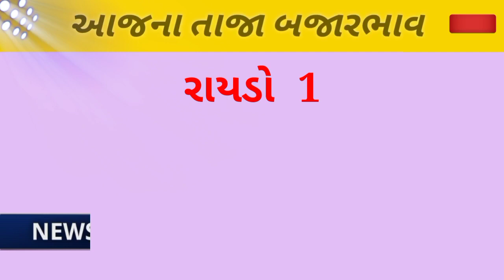Commodity price | rajkot marketing yard na bhav | saurashtra bajar bhav | commodity rate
aaj na bajar bhav Rajkot marketing yard,
Rajkot market yard bhav bazar,
Rajkot market taja bajar bhav,
aaj na bajar bhav Rajkot,
aaj na bajar bhav Rajkot yard,
rajkot na bajar bhav
Rajkot market yard bhav today,
Rajkot market yard na bhav batao,
Rajkot market yard na bhav lasan,
Rajkot market yard today bhav,
Rajkot market yard na bhav dungri na,

NTV ગુજરાતી

Hello friends,